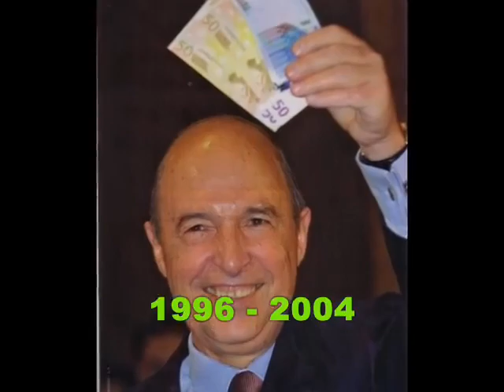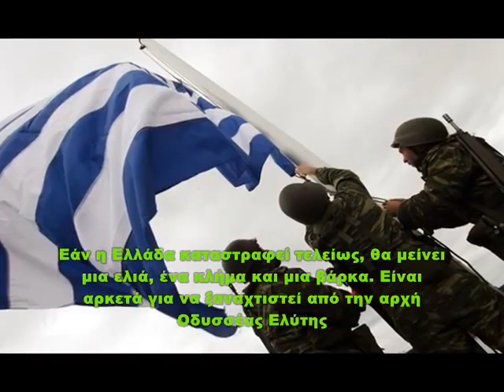Στάθης Ψάλτης - Η Ελλάδα από το 1453 μέχρι σήμερα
Στάθης Ψάλτης χρόνια τραβάμε κουπί